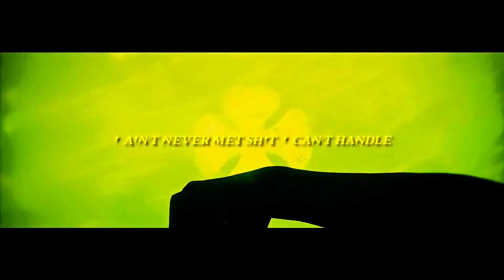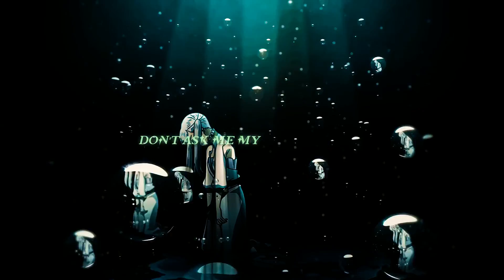BLACK CLOVER RAP | AIR IT OUT | Blvk Divmonds | Prod. By Yogic Beats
Song: BLACK CLOVER RAP | AIR IT OUT | Blvk Divmonds | Prod. By Yogic Beats |

Thank you for an incredible year! Cheers to my final song of 2022 - I appreciate each & every one of you for showing up for me when I release music! I promise to up the bar in 2023

Mixed by @AsaphDaKing_ADK
Thumbnail by Zain Art
AMV by me @BlvkDivmonds
Produced by Yogic Beats
Anime Used: Black Clover (Japanese: ブラッククローバー, Hepburn: Burakku Kurōbā) is a Japanese manga series written and illustrated by Yūki Tabata. It has been serialized in Shueisha's shōnen manga magazine Weekly Shōnen Jump since February 2015, with its chapters collected in 33 tankōbon volumes as of November 2022. The story follows Asta, a young boy born without any magic power. This is unknown to the world he lives in because seemingly everyone has some sort of magic power. With his fellow mages from the Black Bulls, Asta plans to become the next Wizard King.

Yuno Grinberryall is the deuteragonist of Black Clover franchise, having the role of being Asta's rival. He is one of the orphans left under the care of a church located in Hage Village and the foster brother/rival of Asta. He is, in fact, the lost Prince from the Spade Kingdom's House Grinberryall, the royal family before the Dark Triads overthrew the royal family and murdered his parents, as well as other royals, but was saved by Ralph.

He wields a four-leaf clover grimoire and is a 5th Class Intermediate Magic Knight, later Vice Captain of the Clover Kingdom's Golden Dawn and Royal Knights Squads. He is the human host for Licht's child.